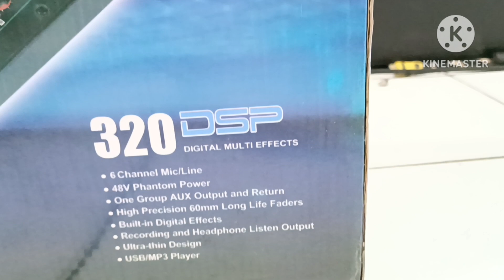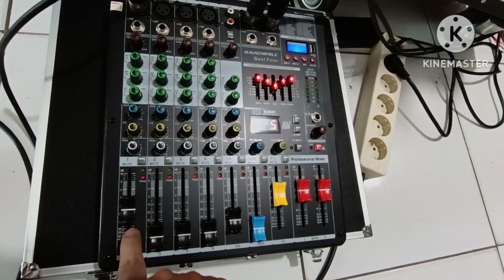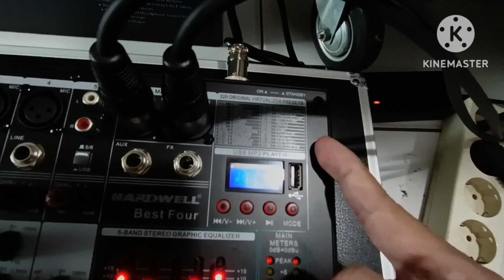mixer audio 4 channel kelas premium Hardwell Best Four 320 Dsp boleh di adu boleh di coba